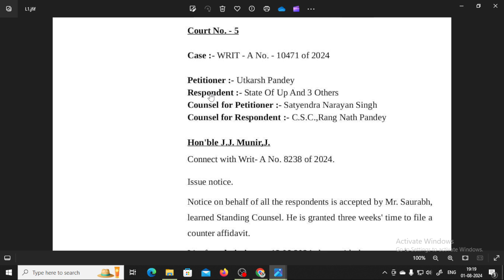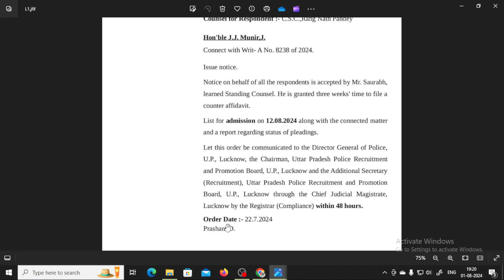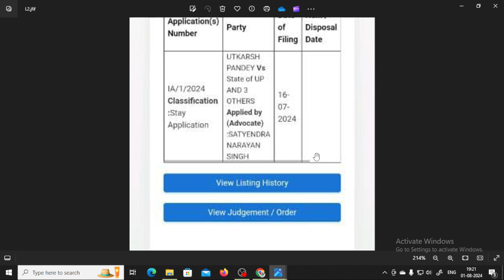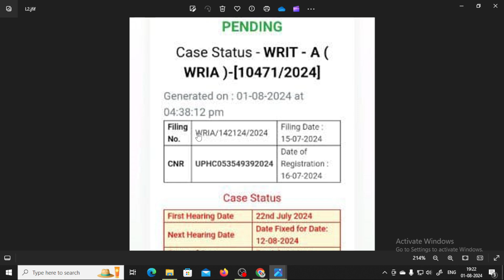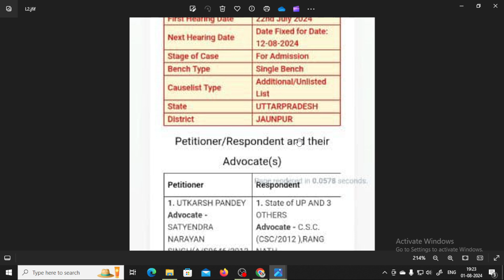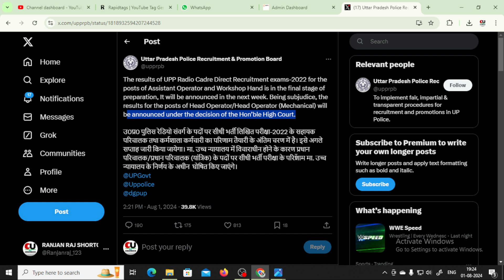UP Police Head Operator Update | 3-4 Case करके भर्ती फ़साने की साजिश | सभी साथ आओ या रिजल्ट भूल जाओ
Career with engineer